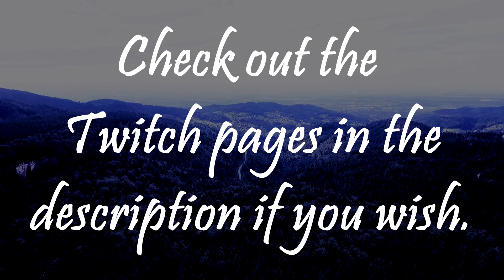SFP and AVAL play Resident Evil Village part 2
part two of our lets play of RE:V over at twitch

Player: SharkFoxPanda(SFP)

commentator: A View And A like(AVAL)

come join us on twitch at 10 PM EST